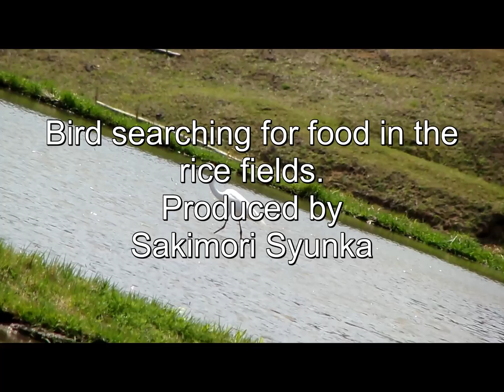Bird searching for food in the rice fields.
Tools
カメラはGE X600　を使用